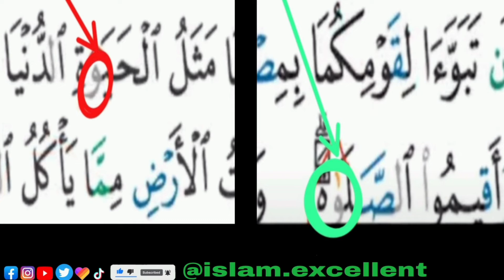Cours règles tajwid coran 41/41 très bien expliquer ( hafs ou warch) [ التجويد القرآن الكريم ]